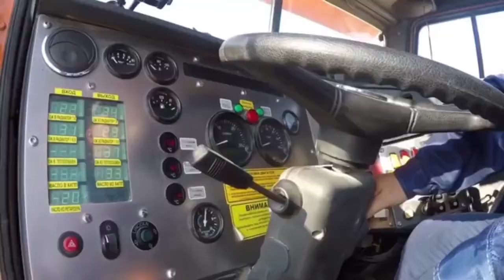Ruski gigant - Tonar-7502 / Russian giant - Tonar-7502